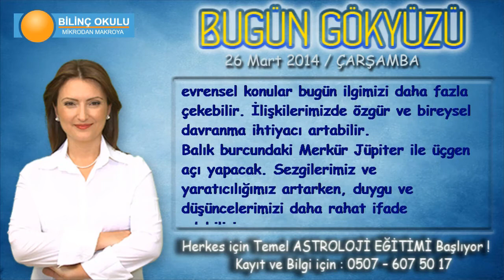TERAZİ Burcu, GÜNLÜK Astroloji Yorumu,26 MART 2014, Astrolog DEMET BALTACI Bilinç Okulu